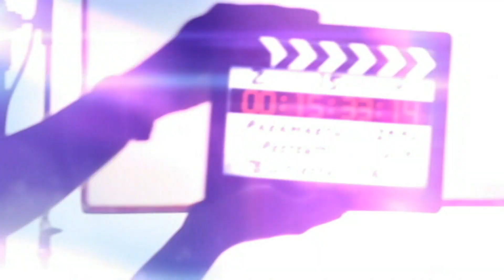Theme Reveal video of Paramarsh'16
La Cinèaste
The recreative essence of CLASSICS,
The Unwinding petrichor of ROMANCE,
The On set thrill of ADVENTURE,
The flaming dreamland of FANTASY,
The Cracked up moments of HUMOUR,
The still glimpse of FEAR.
PARAMARSH'16 welcomes you to live the tales that you have believed.